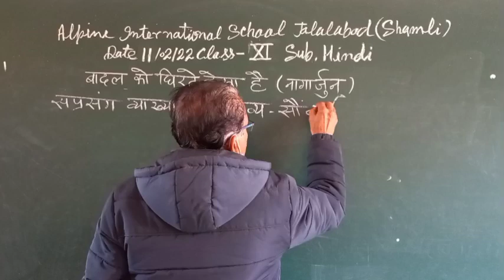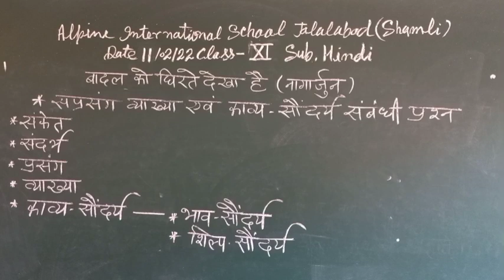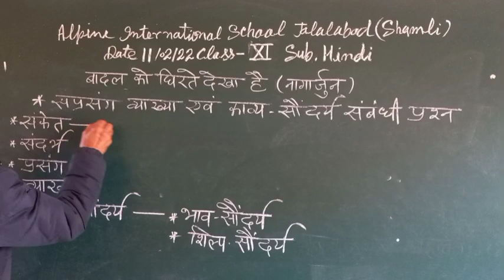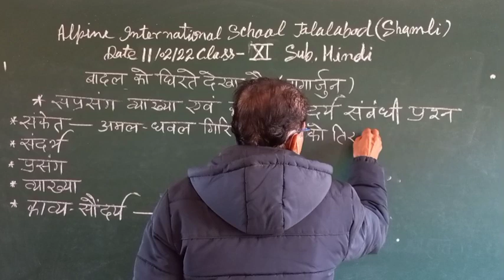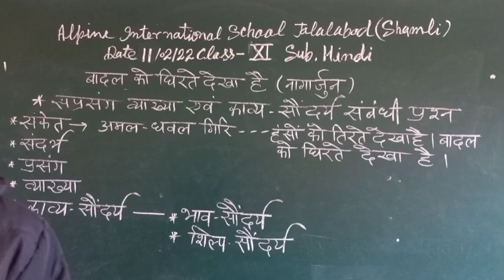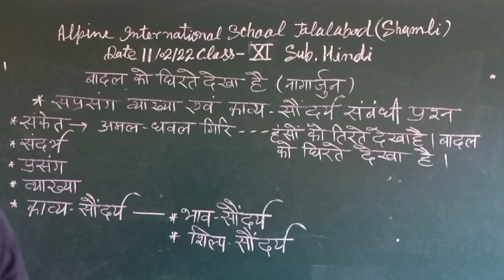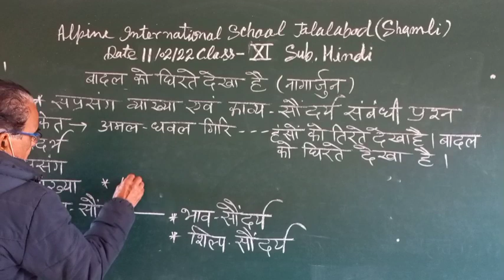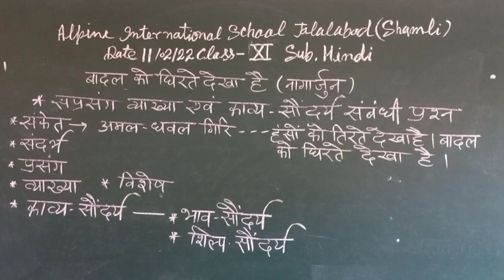11 Hindi 11-02-2022(बादल को घिरते देखा है)